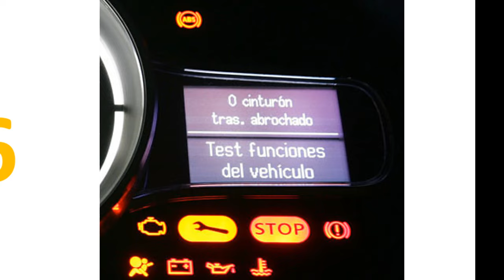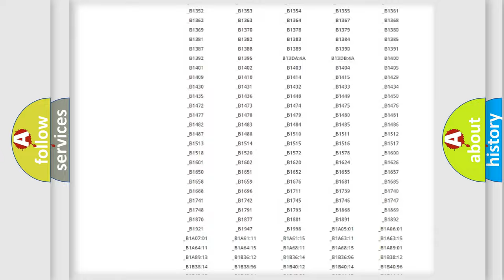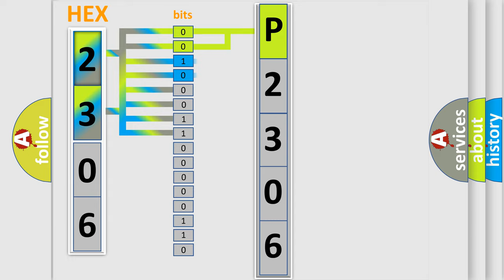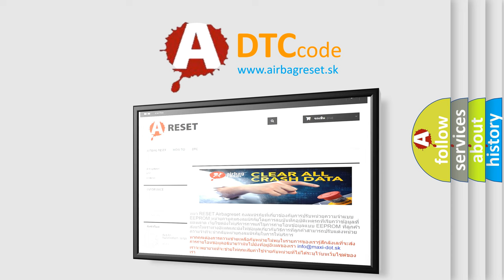DTC Mercedes-Benz P2306 Short Explanation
Contents:
0:21 Basic DTC analysis according to OBD2 protocol standard.
1:48 Insight into programming
2:58 A diagnostically understandable description of the Diagnostic Trouble Code
3:05 Basic error definition

Make:
Mercedes Benz
Code:
P2306
Definition:
Power Mode Start Switch Circuit High Voltage or Open
Description:
Control module voltage is 9-16 V.
Cause:
The control module detects an open in the vehicle ON or OFF switch signal circuitThe above condition exists for more than 1 second